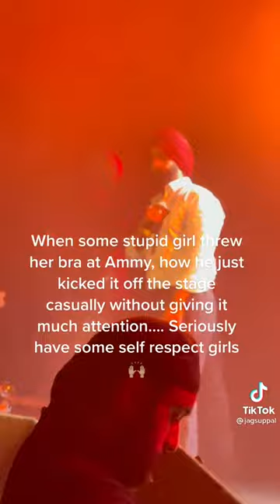ammy Virk show and ammy kicked girl bra